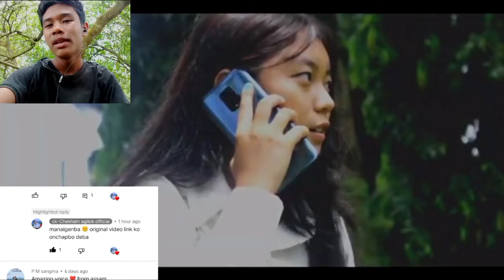Chawari | Garo song 2022 ) Reaction video)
Camera Model 👉 vivo y15s
Reaction and Review 👉 Thangrak M Sangma